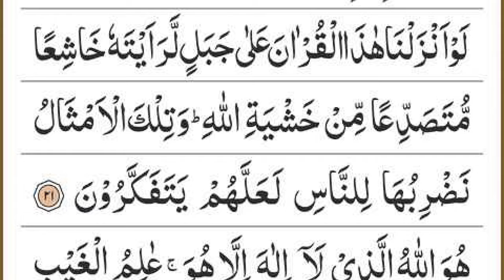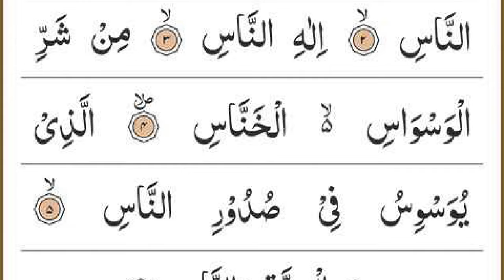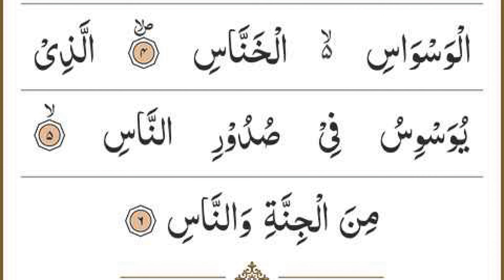Manzil Dua | منزل Ep 521 (Cure and Protection from Black Magic, Jinn / Evil Spirit Possession)